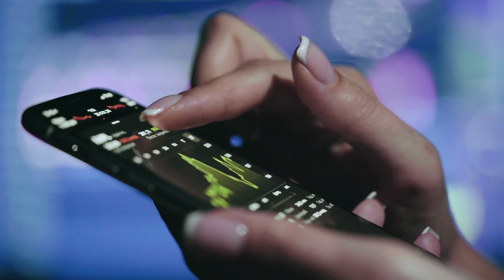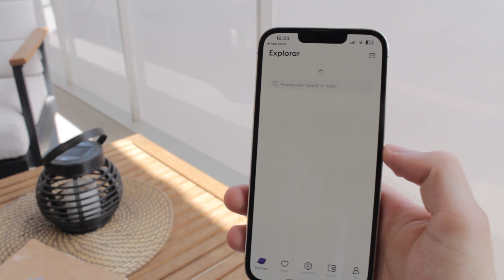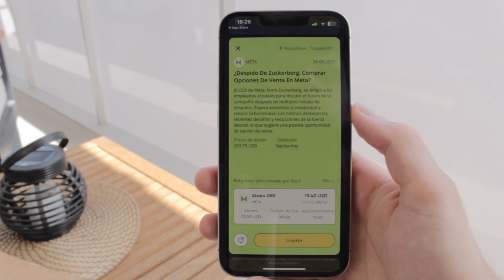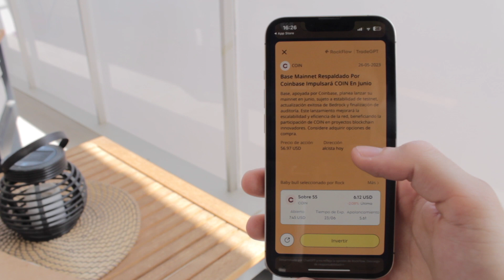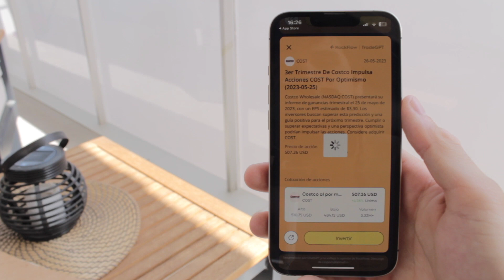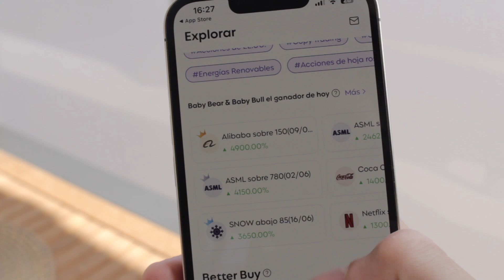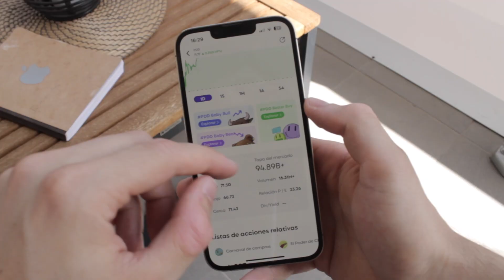📊 CHAT GPT + Invertir en Bolsa | ¿Cómo ganar dinero invirtiendo con Inteligencia Artificial?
En el vídeo de hoy hablamos sobre cómo podemos aplicar la inteligencia artificial con motores como Chat GPT a la hora de invertir en bolsa, tanto a corto como medio como largo plazo. En el vídeo de hoy hablamos de un Broker llamado RockFlow que es el único que ha conseguido integrar la inteligencia artificial para ayudarte a mejorar tus inversiones en bolsa.